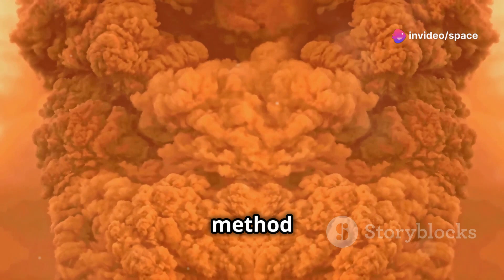Could we survive another astroid?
What would happen if an asteroid were on a collision course with Earth? Could our planet survive another catastrophic impact? Join us as we explore the potential consequences of an asteroid impact on modern Earth. Learn about past extinction events, current asteroid detection and deflection technologies, and the global efforts in place to prevent such a disaster. Discover how scientists are preparing for this cosmic threat and what it would take to ensure Earth's survival in the face of another asteroid impact.

OUTLINE:
00:00:00 A Cosmic Shooting Gallery

00:01:29 Leftovers from Creation

00:02:42 Scars of the Past

00:03:33 The Dinosaurs Never Saw it Coming

00:04:21 Can We Deflect a Killer?

00:05:32 Eyes on the Sky

00:06:14 A Planetary Defense Shield

00:07:00 Cosmic Collaboration

00:07:41  Our Future Among the Stars

00:08:28 The Universe Awaits